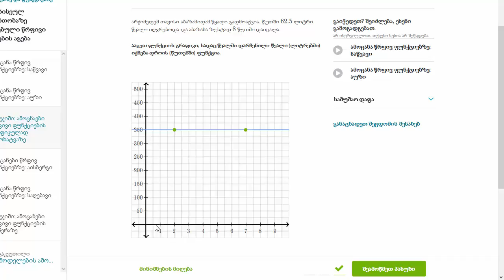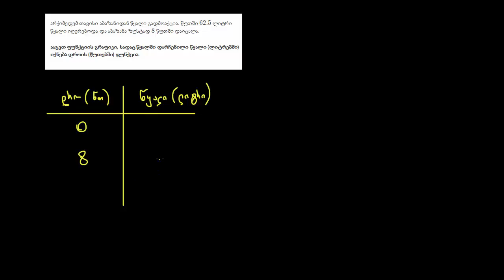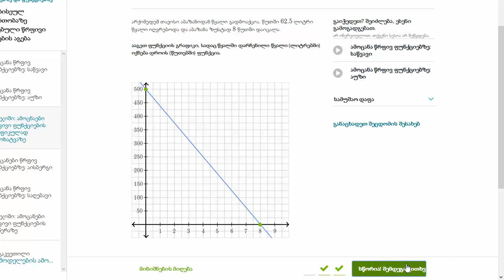ამოცანა წრფივ ფუნქციებზე